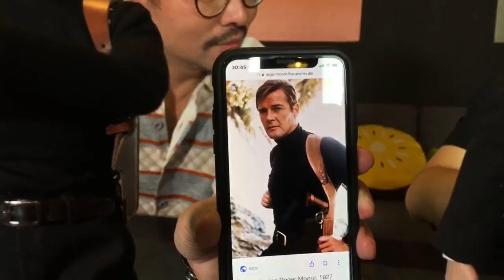TOYSTV S7 EP6 P1「原形畢露」DID 1/6 Roger Moore 羅渣摩亞 Official Figure Product Preview